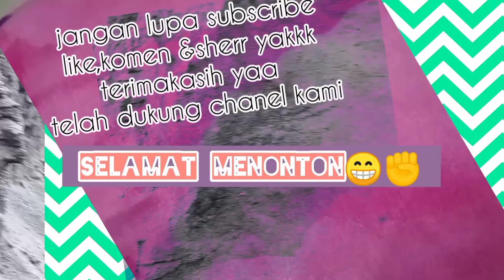nanam sayur kobis merah#part2